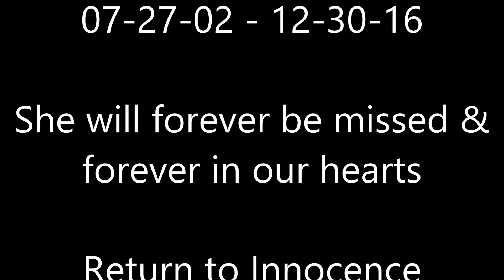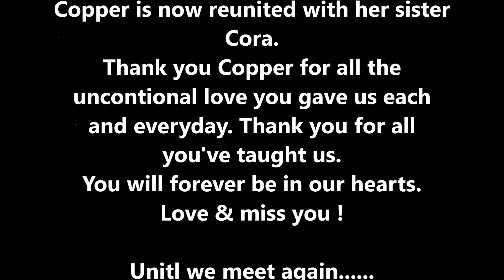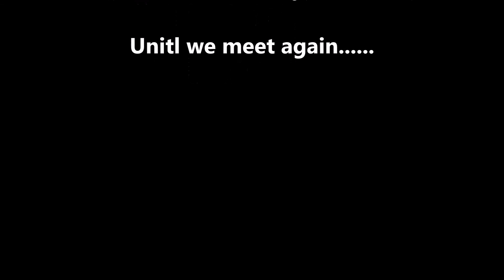Remembering Copper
They are the most perfect creatures on earth and they only ask for one thing and that is love, as much love as you can give them since they only know how to love deeply, unconditionally and forever. Even though it hurts like someone ripped my heart out with their bare hands, this is what I signed up for when I got my furry kid ( and all the others). Dogs will be flawless in character, a best friend and give you nothing but laughter, fun, mischief, and never ending love. The despair is the worst emotion one can feel, but Copper was worth it 1000 times over. I know Copper is happy & reunited with her sister Cora but I will miss her more then you could understand. We will see you again my sweet Copper. Love you and miss you so much.